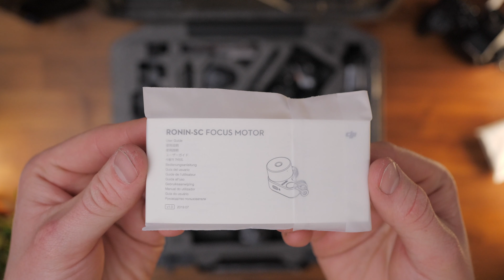A Creators Dream Gimbal | DJI Ronin-SC | 1 Minute Unboxings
Unboxing our new DJI Ronin-SC! This stabilizer is arguably the best gimbal on the market right now. Super portable and easy to use, so beginner's will find it a fast learning curve. Pros will enjoy the advanced features, such as the focus wheel and paired with the app as a monitor, the possibilities are endless! Need help re-packing everything back into the box? Watch this video in reverse!

📷 Cameras We Use:
Panasonic GH5
GoPro Hero 9
Panasonic G7
Mevo Start

💍 Our Wedding Gear!

If you'd like to see more of the gear we use for our projects check out